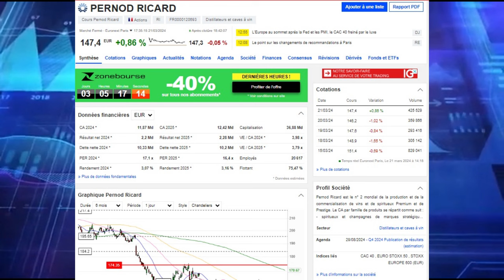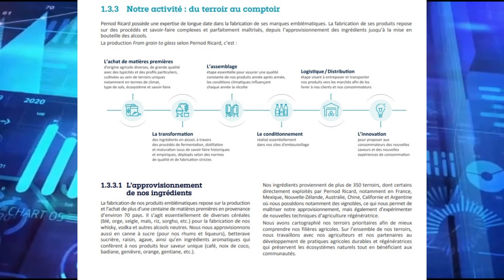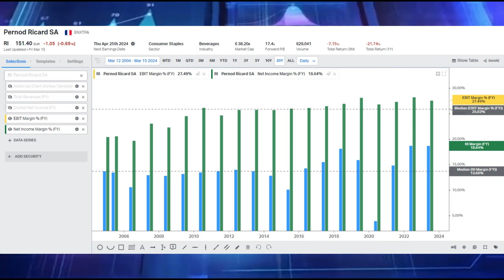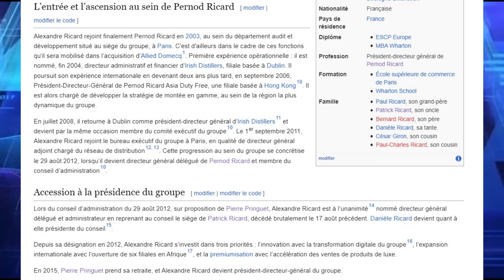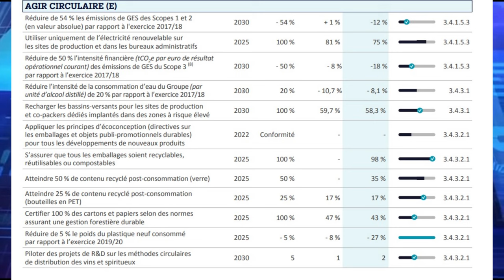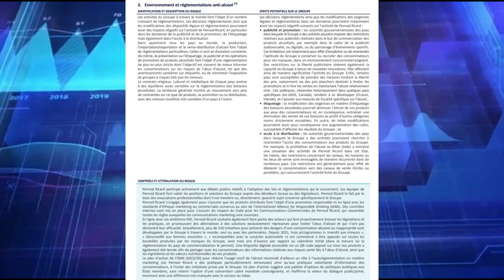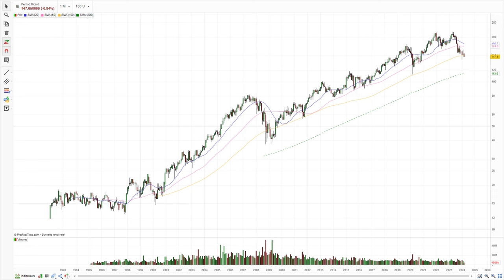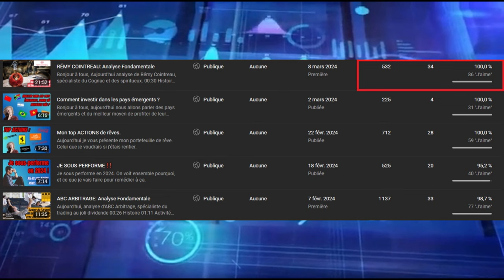PERNOD RICARD: Analyse Fondamentale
Aujourd'hui, analyse de Pernod Ricard

00:27 Histoire
02:13 Activités
03:36 Croissance
05:02 Résultats et Bilan
11:36 Dirigeants
13:47 RSE/ESG
19:29 Concurrence
22:31 Dividende
23:05 Bourse
24:12 Valorisation
26:09 Résumé